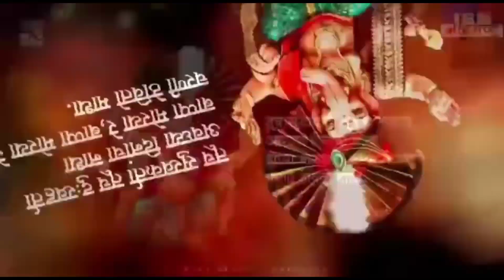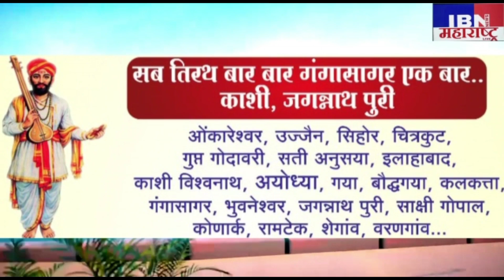😮भुसावळ-लेवा समाज तुमच्यामुळेच..,अरे तुमचा प्रवेश हा...,महामंञी जगन सोनवणे,IBN NEWS महाराष्ट्र LIVE